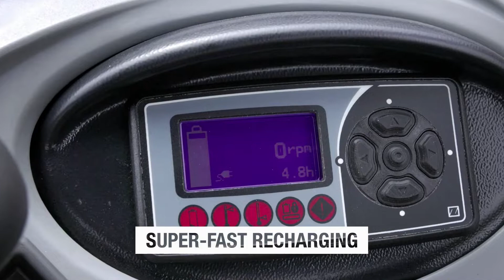Bobcat E19 elektrische minigraver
Bobcat breidt zijn portfolio elektrische bouwmachines uit met een nieuw model: de Bobcat E19e. Ze biedt dezelfde fantastische prestaties als de dieselversie, zonder compromis aan comfort. Ontdek nieuwe mogelijkheden met deze stille, emissievrije minigraver. Dankzij de uitstekende bestuurbaarheid, de ergonomische bedieningselementen, het superieure comfort en de indrukwekkende precisie bereikt u steevast meer met deze machine, waar u ook aan de slag gaat.